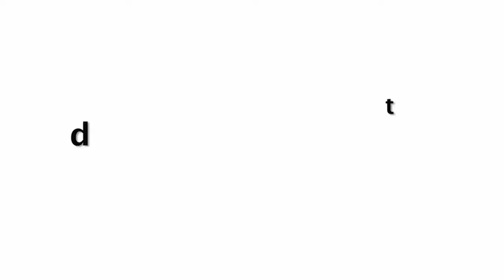Rakhi Sawant INSULTING Our Leader For Bihar Health Issues